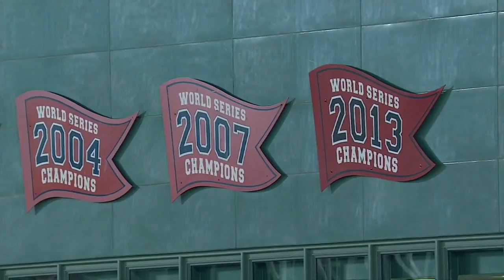CLE@BOS: Lucchino on success with Red Sox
Former Red Sox President and CEO Larry Lucchino visits the booth and talk about the team's success during his tenure